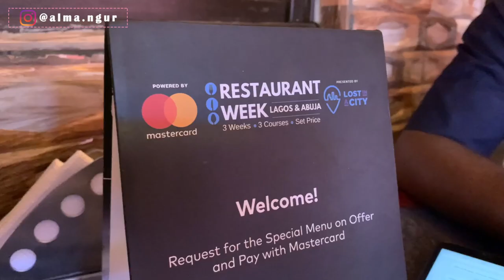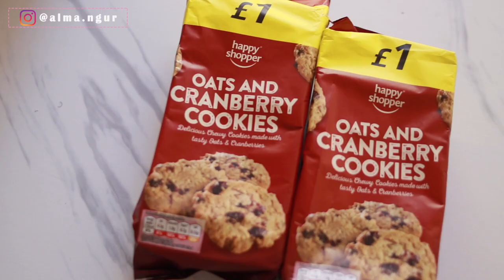LIFE IN ABUJA: ENJOYMENT HAS FINISHED ME IN ABUJA!! | WE HAVE MOROCCO IN NIGERIA! | VLOGMAS DAY 3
Hey guys!! Hope you're all doing well and enjoying my vlogmas series so far! The enjoyment in the last week has been a lot!!! Hope you enjoy watching...
Remember to keep your post notifications turned on so you don't miss out on any of the uploads!